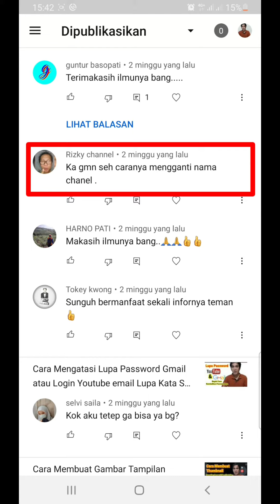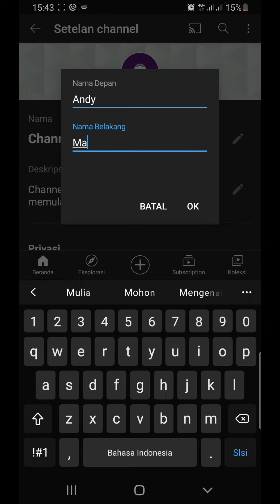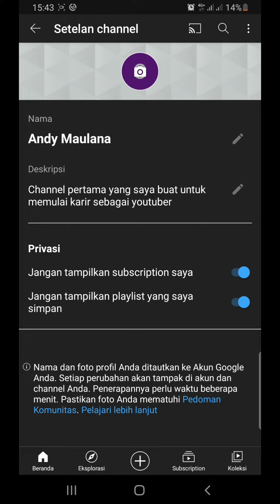Cara Mengubah Nama Channel Youtube dalam Hitungan Detik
Mengubah nama Channel youtube bisa dilakukan dengan mudah melalui Aplikasi Youtube di Handphone. namun mengubah nama Channel ada batasannya jadi jangan sering-sering mengubah nama Channel